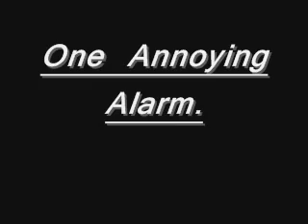Coffee Time Trailer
Trailer of Coffee Time